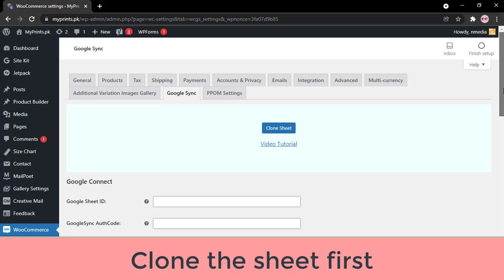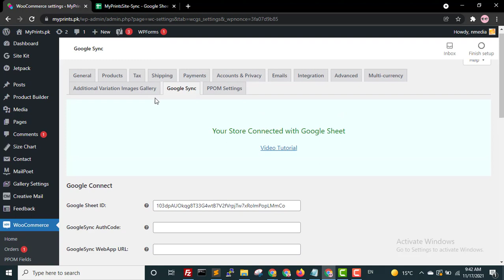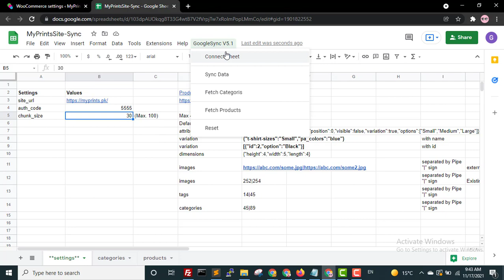WooCommerce GoogleSync Version 6.0 Connection Settings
GoogleSync V6 removes all the hectic steps to authorize Google Sheets in order to connect with your store. Now only need to share your connected sheet with the service account created by Google Service Account in a few seconds.

0:10 Plugin Settings
0:21 Cloning the Google Sheet template
0:38 Get Sheet ID